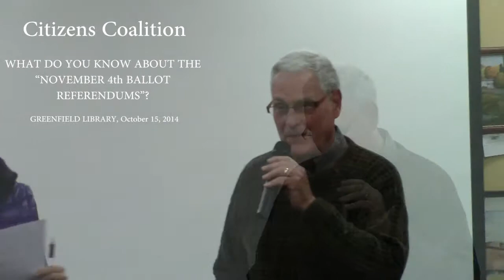Milwaukee County Referendum Raise the Minimum Wage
Citizens Coalition public discussion on Milwaukee County referendum on the Nov. 2014 ballot to raise the minimum wage